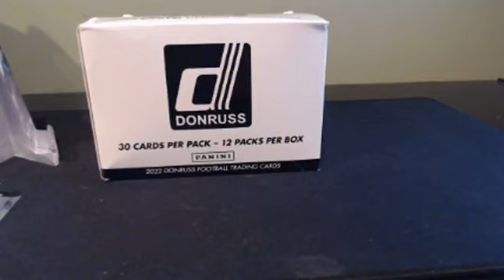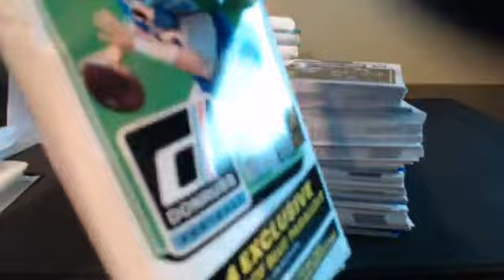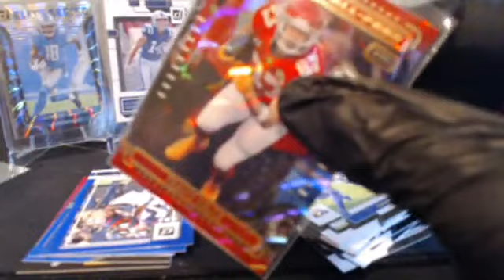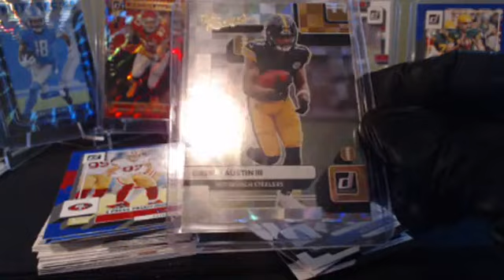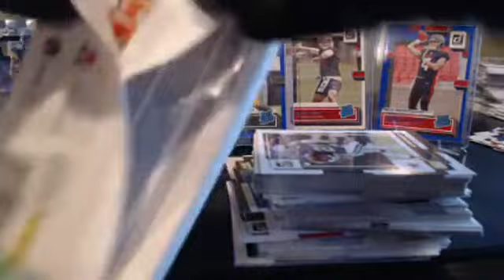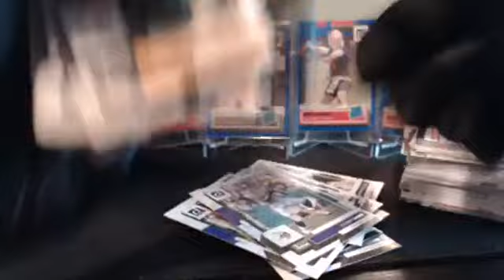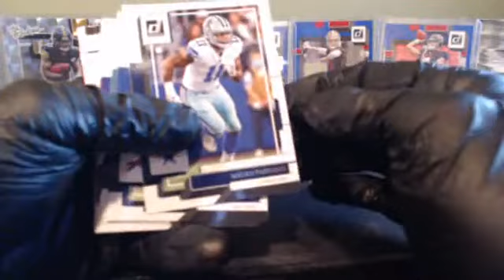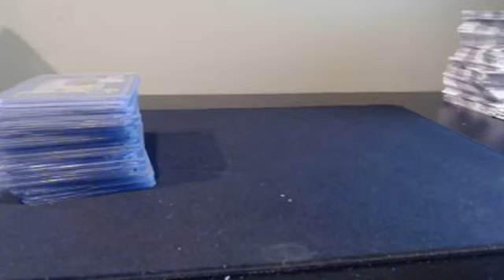5/18/23 2022 Panini Donruss CELLO BOX Football Break 12x VALUE PACKS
5/18/23 2022 Panini Donruss CELLO BOX Football Break 12x VALUE PACKS